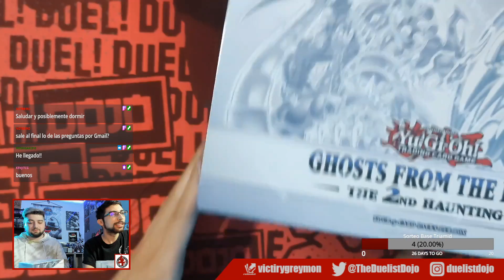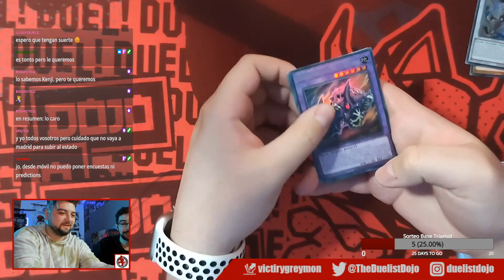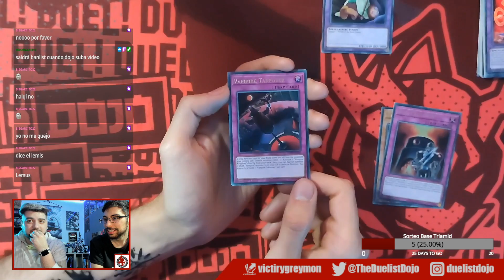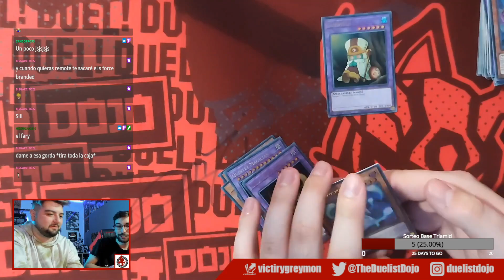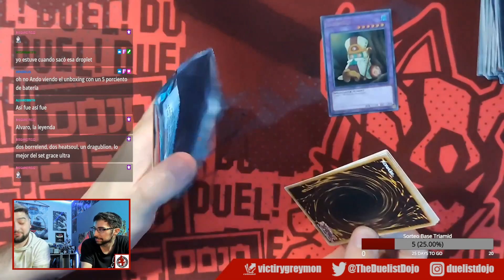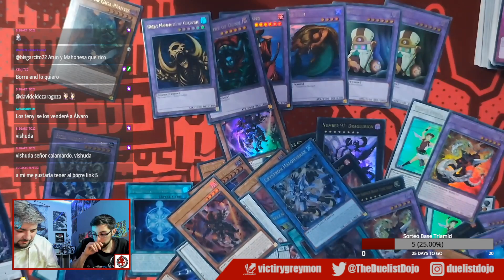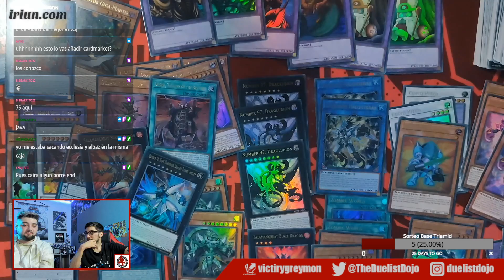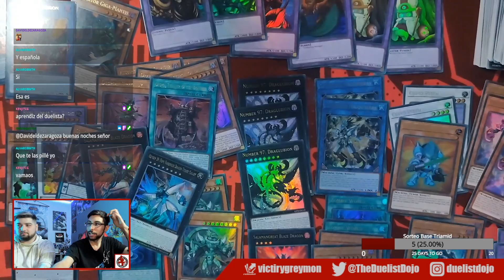Yu-Gi-Oh! GHOST FROM THE PAST 2 | Unboxing | Dojo VS Lemus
Hoy os traigo una colaboración con Lemus, un colega de la tienda el cual nos trae 2 displays de GFTP2. A ver quien saca mejor pull y quien saca la GHOST y se corono como el campeón de GHOS FROM THE PAST 2.